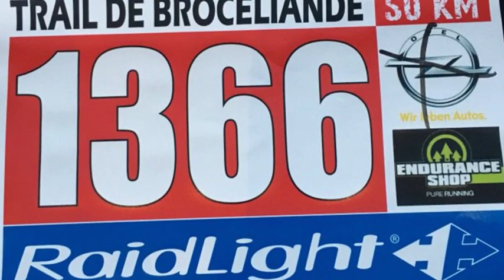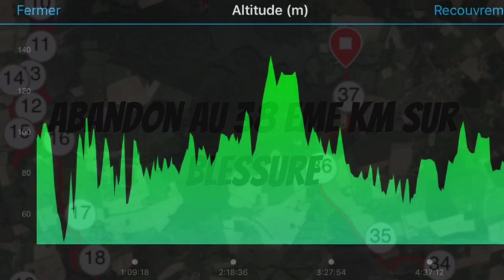Trail des Légendes de Brocéliande 50 KM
Parcours génial et super beau les bénévoles sont souriant et nous encourage. Il est technique et il y a de très bon dénivelé qui pique les cuisses :-) je le recommande